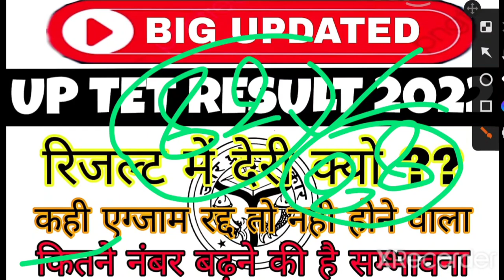UP TET RESULT 2022 !! कब आएगा रिजल्ट